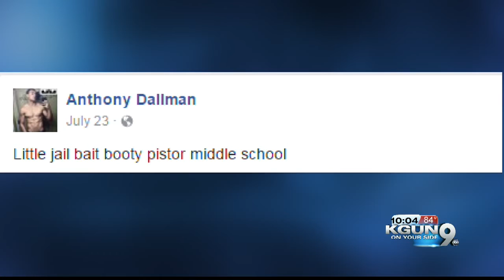Community helps in the arrest of Facebook suspect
The Pima County Sheriff's Department has arrested a man who was posting disturbing and inappropriate messages on Facebook directed toward minors, according to a news release.